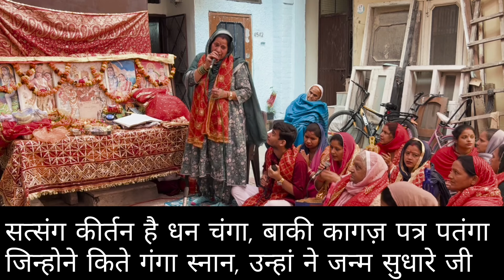lyrics🌹 🌷सतगुरु भजन 🌺जेडे गए गुरा दी शरणी🌸उनाने जन्म सुधारे जी satguru jai 🌹